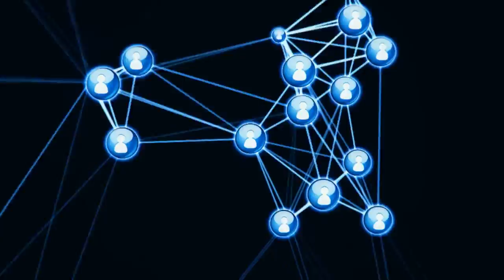Prensa.com: Cápsula de Tecnología - Canon EOS 100 D